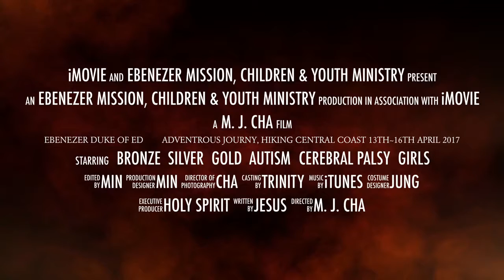(EBEN MADE) "ADVENTURE - (DUKE OF ED), How far will they go?" Movie trailer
Duke of Ed  Adventurous Journey to Gold Coast Gold, Silver and Bronze
Ebenezer Mission Inc. Children and Youth, Disability Service

MUSIC - ORCHESTRA & CHOIR / INDIVIDUAL LESSONS / OUTREACH & VOLUNTEERING